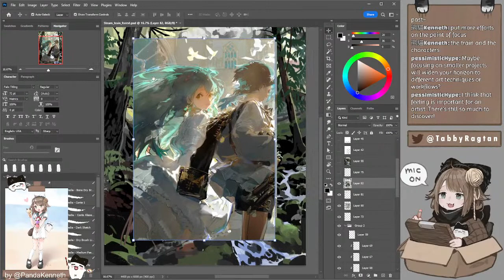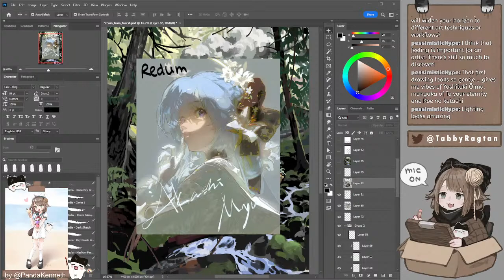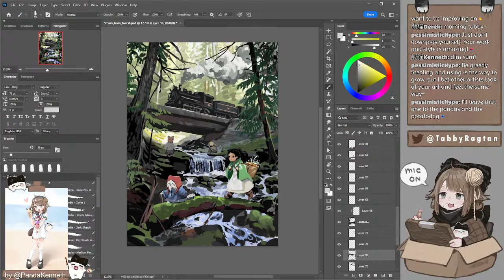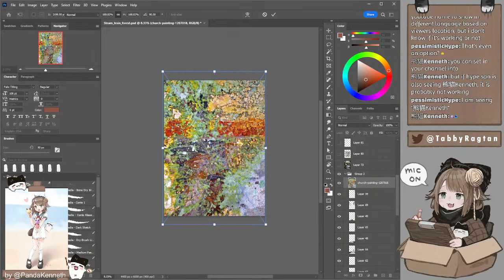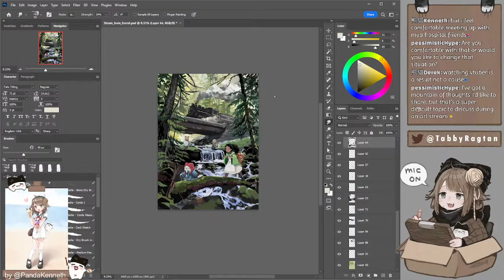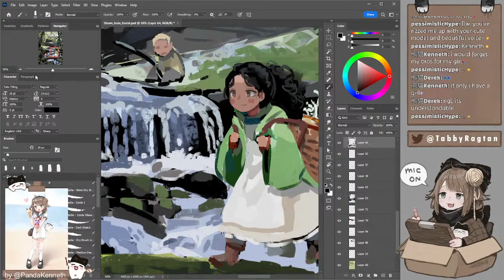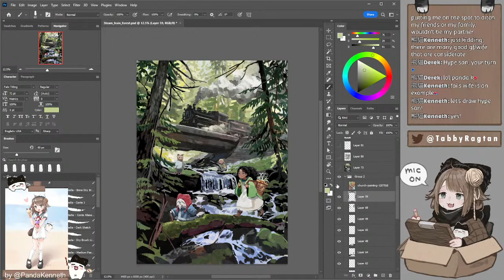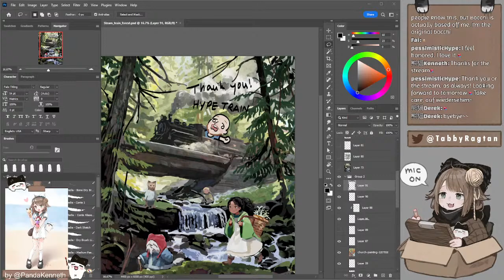【DRAWING】Rendering | Art process from start to finish PART 5【Tabby Ragtan | ENVtuber】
Serious business!

I don't have a model yet but I hope to have one someday!

🧶LINKS🧶
▶Twitter　TabbyRagtan
▶Instagram　Jemlington (My town!)